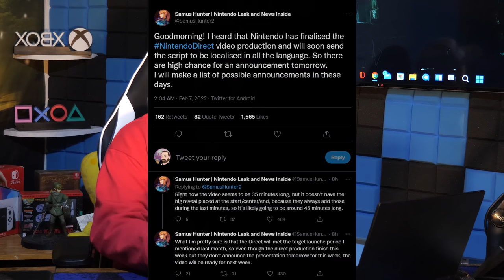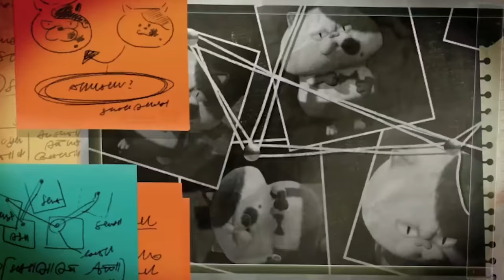Nintendo Direct is TOMORROW! Let's Predict What's Going to be In it!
When the stars align, they align, even if this one so far was more of "we know when the next solar eclipse is happening" sort of deal (IE, easily predictable via history). We're getting a band new Nintendo Direct!

00:00 - Nintendo Direct is Happening!
01:24 - Addressing Samus Hunter
05:19 - NINTENDO DIRECT PREDICTIONS!